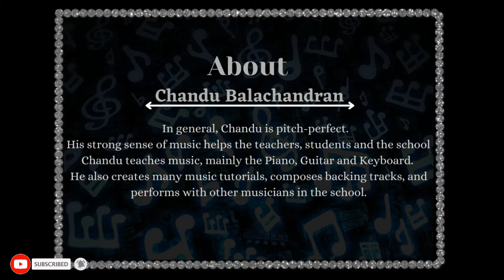Raga Shivranjani | Song Mere Naina Sawan Bhadon | Chandu & Geetha